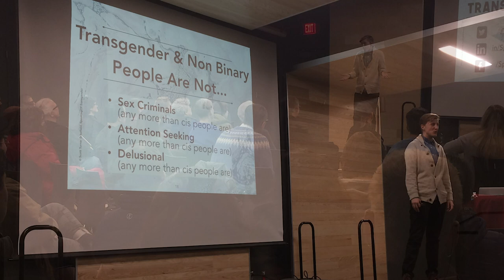Becoming a Man in 127 EASY Steps — Beyond the Stage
Artist and educator, Scott Turner Schofield, shared his performance of "Becoming a Man in 127 EASY Steps" on the Lied Center stage, and he engaged with students and community members in interactive workshops, discussions and presentations.